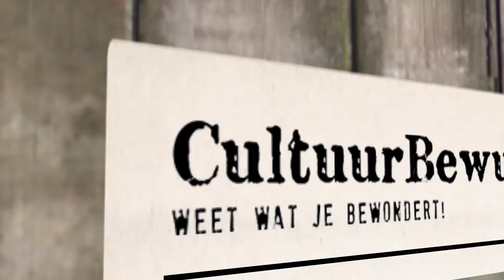Jonas Alaska - Paper Plane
De Norweegse artiest Jonas Alaska neemt voor zijn eerste Nederlandse optreden op Nordic Delight Norwegian Night in de Ekko even de tijd om met CultuurBewust.nl te praten over zijn nieuwe album. Zijn eerste album werd in Noorwegen ontzettend goed ontvangen, en de organisatie van het Nordic Delight festival geeft nu ook de kans aan het Nederlandse publiek om kennis te maken met deze bijzondere artiest. Naast het interview, dat op het dak van de EKKO, brengt hij tevens speciaal een originele liveversie van het nummer Paper Plane ten gehore.

Muziek: Paper Plane (geschreven en uitgevoerd door Jonas Alaska)

Regie, Montage en Camera door Guillaume Versteeg.
Tweede Camera door Annick Luijkx.

nordicdelight.nl
cultuurbewust.nl
dyzlofilm.nl
g3bstudios.nl